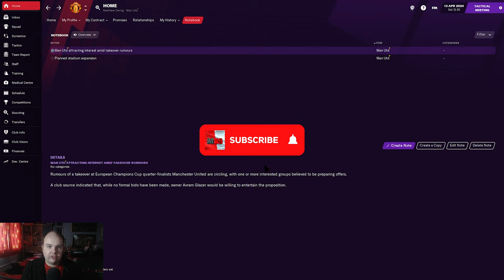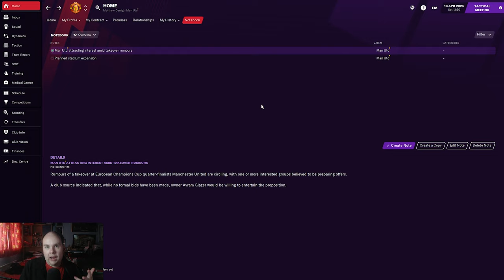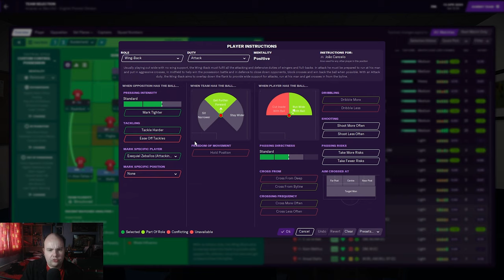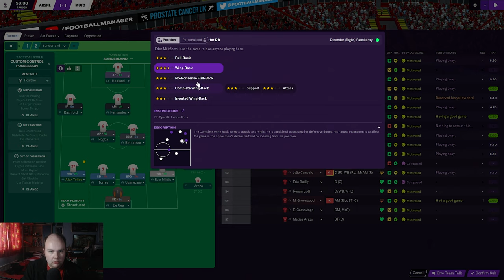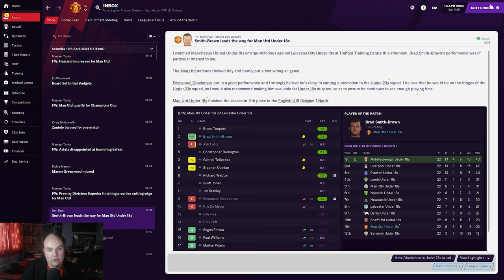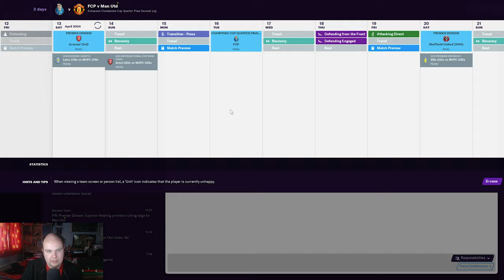FM21 - Rebuilding Manchester United - S4 EP8 - Haaland Is Back - Football Manager 2021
In this FM 21 lets play i take control of Manchester United as we start rebuilding to restore the glory days back on Football Manager 2021

My Equipment:

Microphone: Samson C01U Pro
Webcam: Logitech C920 HD Pro Webcam
Light: Elgato Keylight
Editing Software: Adobe Premiere Pro
PC Specs:

CPU: AMD Ryzen 5 2600X 3.6GHz Hexa Core
GPU: GeForce GTX 1060 6GB
RAM: 16GB
SSD: Seagate BarraCuda 2TB